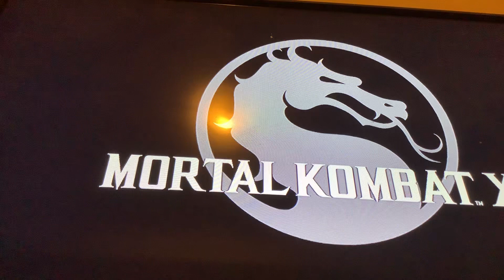Mortal kombat x can somebody tell me how to get corrupted shinok